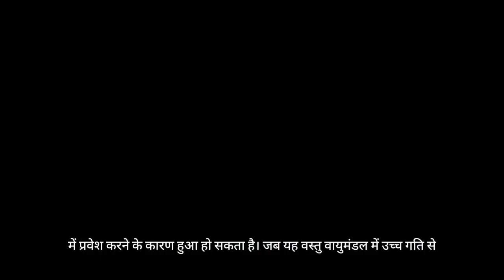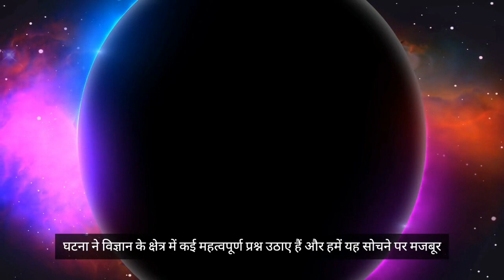टुंगुस्का घटना: धरती पर हुआ सबसे बड़ा विस्फोट | The Tunguska Event: The Biggest Explosion on Earth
1908 में साइबेरिया के टुंगुस्का क्षेत्र में एक रहस्यमयी विस्फोट हुआ जिसने हजारों वर्ग किलोमीटर के जंगल को नष्ट कर दिया। यह घटना आज भी वैज्ञानिकों के लिए एक रहस्य बनी हुई है। इस वीडियो में, हम टुंगुस्का घटना की विस्तार से चर्चा करेंगे, इसके संभावित कारणों पर बात करेंगे, और जानेंगे कि इसने हमारे ग्रह और वैज्ञानिक शोध पर क्या प्रभाव डाला। जानिए कैसे यह घटना वैज्ञानिकों के लिए एक पहेली बनी हुई है और इसके पीछे के विभिन्न सिद्धांतों के बारे में।